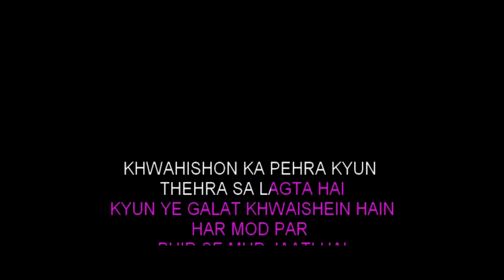Khwahishein Karaoke With Lyrics | Heroine | High-Quality Karaoke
"Khwahishein" is a melodious song from the Bollywood movie "Heroine," released in 2012. The song is composed by Salim-Sulaiman, with lyrics penned by Irfan Siddiqui. Sung by Shreya Ghoshal. The song's lyrics beautifully portray the protagonist's journey as she strives to achieve her ambitions and make her mark in the glamorous world of showbiz. As a karaoke version, "Khwahishein Karaoke With Lyrics" allows fans to sing along with the enchanting melody.